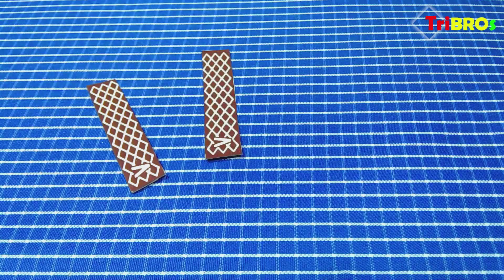1 Awesome Matchbox Craft Easy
1 Awesome Matchbox Craft Easy - Learn to make an alternative of a match box which is very easy to use than the general ones. It's very easy to make.
You need Ice-cream sticks, Glue, Scissors, rubber band and obviously Matches.